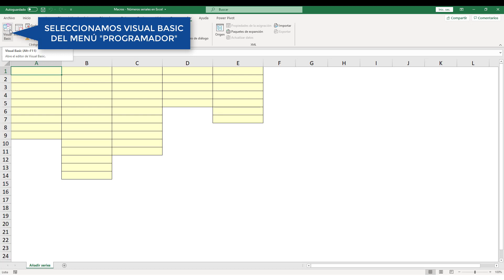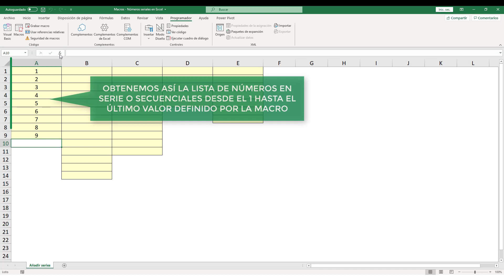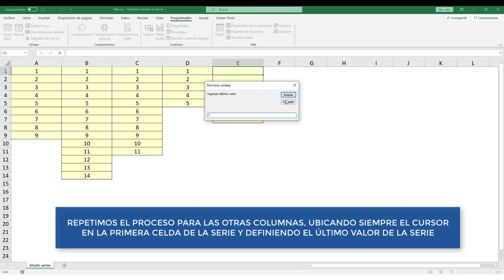Números SERIALES o SECUENCIALES en Excel | Macros en Excel #26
Aprende a generar una lista de números en serie o secuenciales en este tutorial rápido y sencillo de Excel. Esta macro permite generar un listado de números por columna partiendo del 1 hasta un valor predefinido.